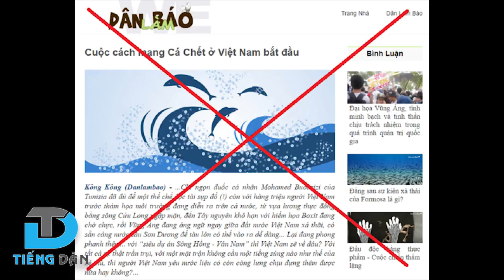Cá chết Hồ Tây đòi "dân chủ", "cá quyền"!